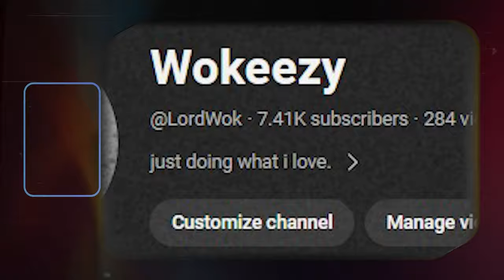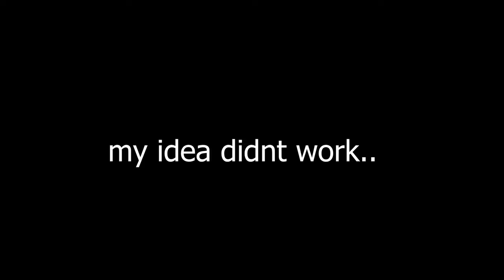The Backrooms HOWLER NEXTBOT Had Me TERRORFIED!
Today i went against the backrooms monster aka HOWLER...